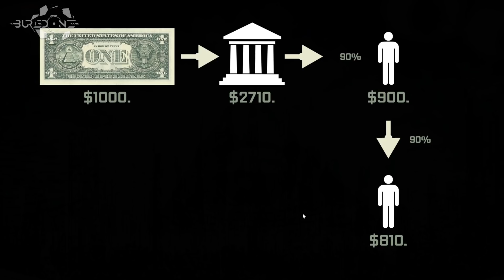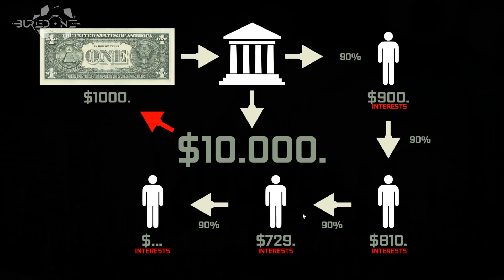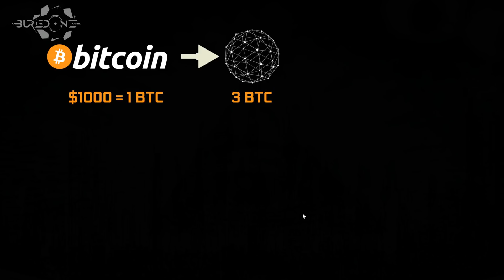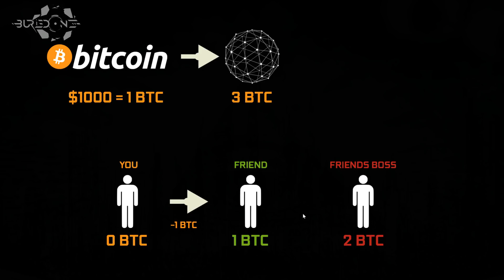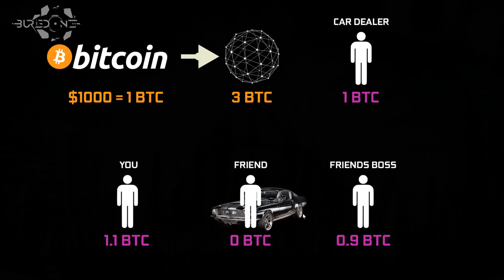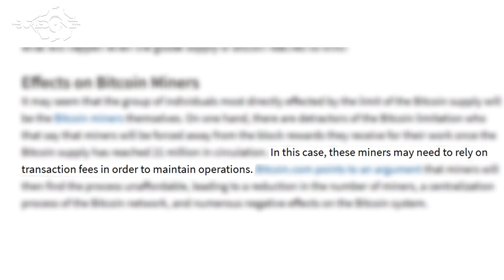One World Currency: Chapter One, Fiat vs Bitcoin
Today i show the comparison between inflation on Fiat as USD and Crypto as Bitcoin.
In the video you will notice that it is impossible for a blockchain to lend out your bitcoins that are stored on the network.
The reason behind this is that the only person that can access the stored coins on the Blockchain is you.
Therefor lending out Bitcoins has to be done in another way.
With the use of a friend or banks that own a certain amount of Bitcoin, they could generate some extra bitcoin over time for lending it out.
Nothing would change in the system, there won't be any inflation in the Bitcoin Network.